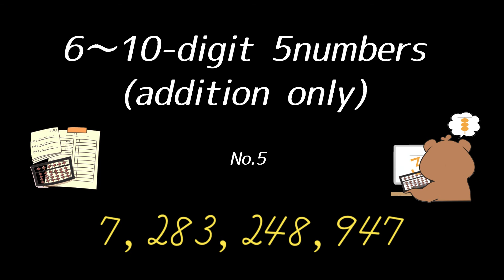英語読み上げ算(6~10桁5口加算)/Dictation of sums in English(6~10-digit 5numbers addition only)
☆よみあげざんだけ練習したい方はこちら！
チャンネルの登録もよろしくお願いします♪

著者：黄俊豪(Abacus Studioスタジオ長、日本国際そろばん協会副理事長)
出版社：大和出版
価格：1,650円(税込)